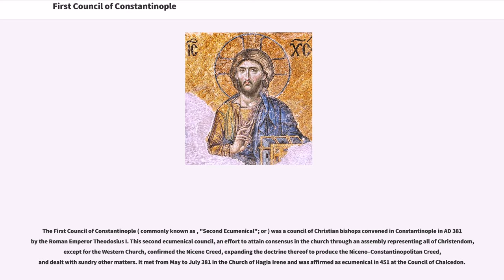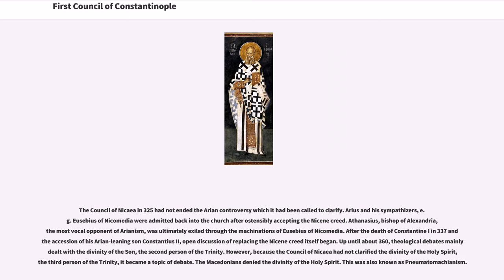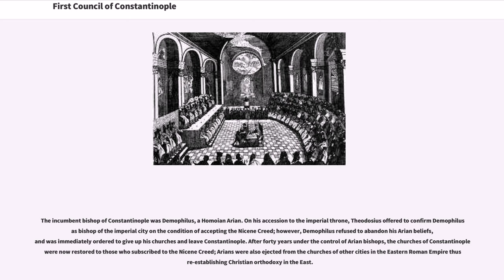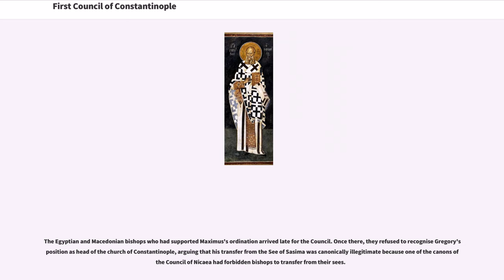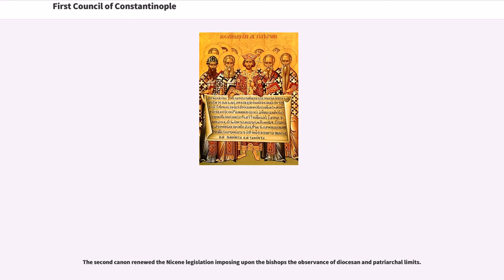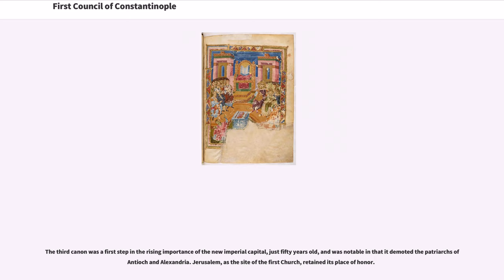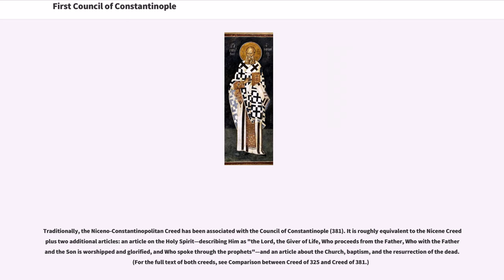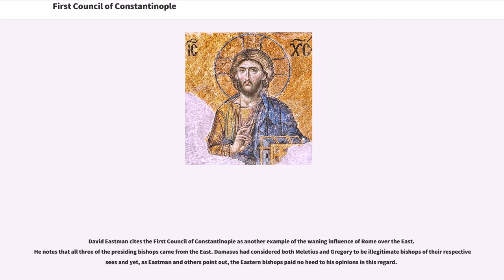First Council of Constantinople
The First Council of Constantinople ( commonly known as , "Second Ecumenical"; or ) was a council of Christian bishops convened in Constantinople in AD 381 by the Roman Emperor Theodosius I. This second ecumenical council, an effort to attain consensus in the church through an assembly representing all of Christendom, except for the Western Church, confirmed the Nicene Creed, expanding the doctrine thereof to produce the Niceno–Constantinopolitan Creed, and dealt with sundry other matters. It met from May to July 381 in the Church of Hagia Irene and was affirmed as ecumenical in 451 at the Council of Chalcedon.

When Theodosius ascended to the imperial throne in 380, he began on a campaign to bring the Eastern Church back to Nicene Christianity. Theodosius wanted to further unify the entire empire behind the orthodox position and decided to convene a church council to resolve matters of faith and discipline. Gregory Nazianzus was of similar mind, wishing to unify Christianity. In the spring of 381 they convened the Second Ecumenical Council in Constantinople.

The Council of Nicaea in 325 had not ended the Arian controversy which it had been called to clarify. Arius and his sympathizers, e.g. Eusebius of Nicomedia were admitted back into the church after ostensibly accepting the Nicene creed. Athanasius, bishop of Alexandria, the most vocal opponent of Arianism, was ultimately exiled through the machinations of Eusebius of Nicomedia. After the death o...